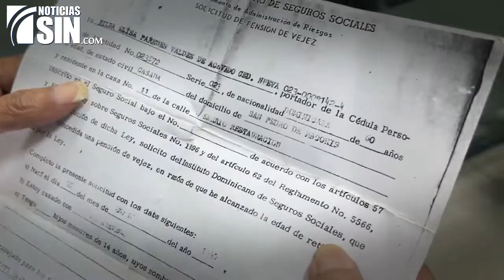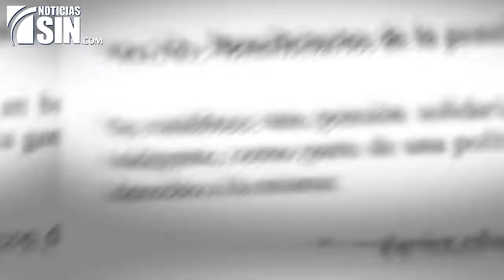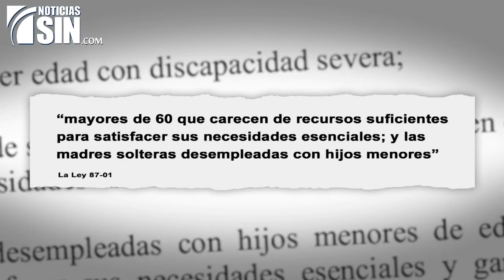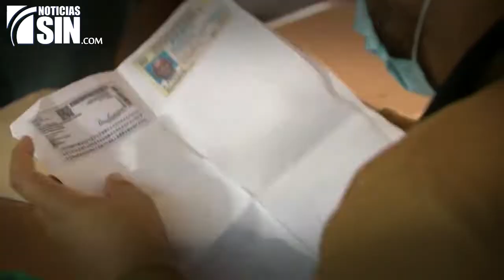ElInforme: El calvario de una pensión 3/4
Aspirar a una pensión luego de sobrepasar los 60 años de edad sigue siendo un desafío para los dominicanos que estuvieron protegidos por el antiguo Seguro Social. Haber trabajado no siempre la garantiza.